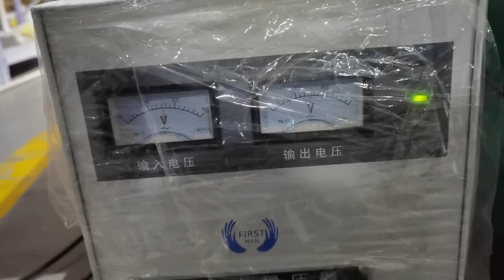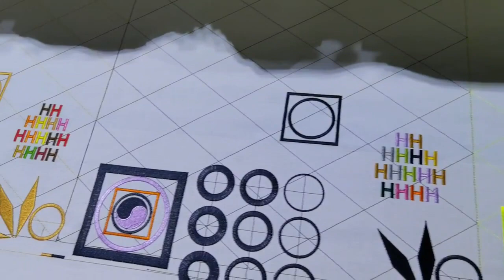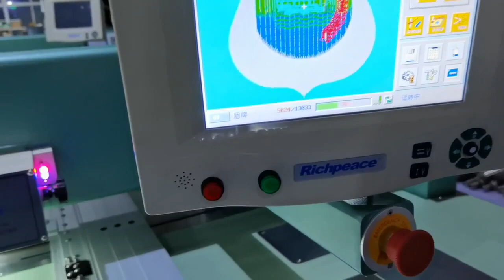Test Video of Richpeace Computerized Cap Tubular Embroidery Machine